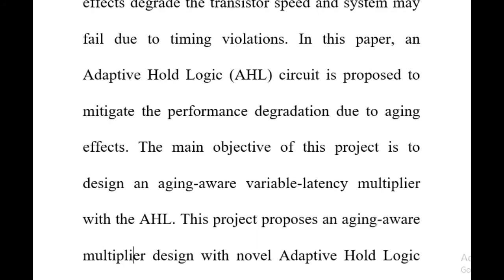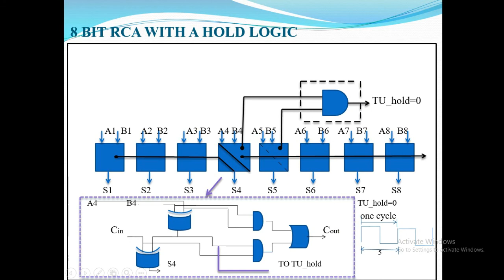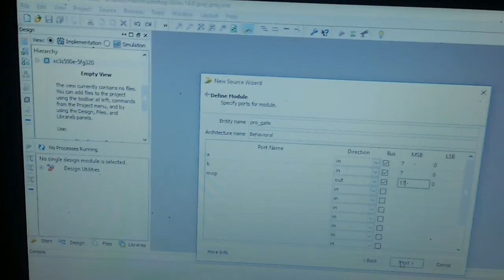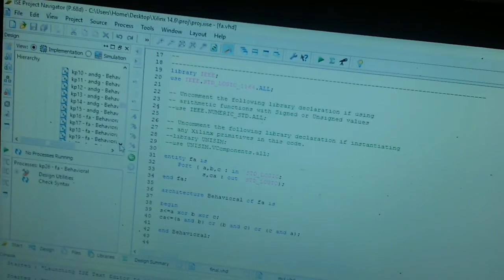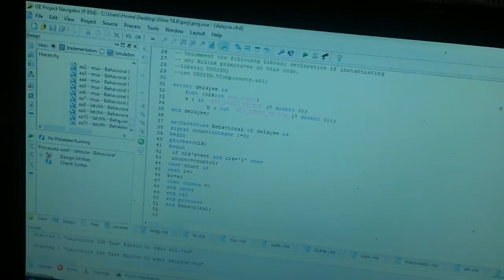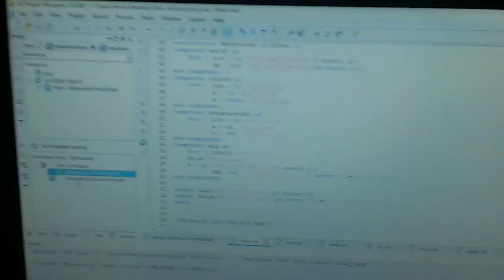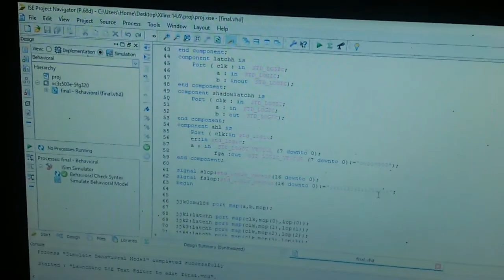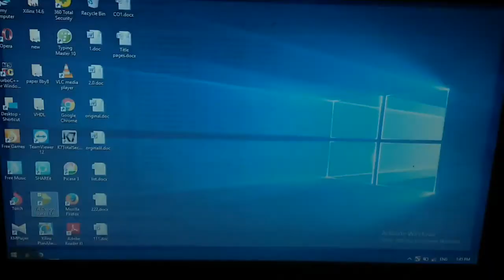DESIGN AND IMPLEMENTATION OF MULTIPLIER TO OVERCOME AGING BY USING ADAPTIVE HOLD LOGIC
Andhra Loyola Institute of Engineering and Technology,Vij-08. Department of Electronics and Communication Engineering,
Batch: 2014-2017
Guide Name:
Mr. K. APPALA RAJU
Student Details:
A.MOUNIKA   13HP1A0422
K.ANUSHA   13HP1A0438
P.TEJASWINI   13HP1A0436
ANUSHA GEORGE   13HP1A0410